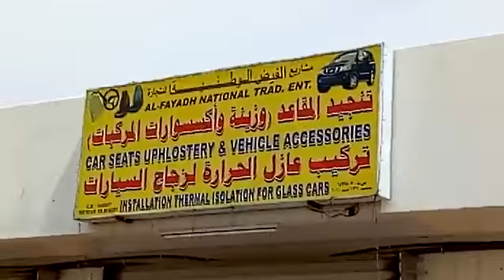Bid bid window tint film Oman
4 glass only 10 Rial 1 year warranty